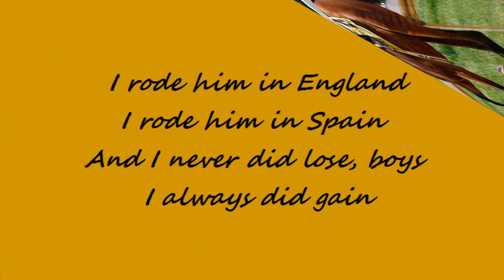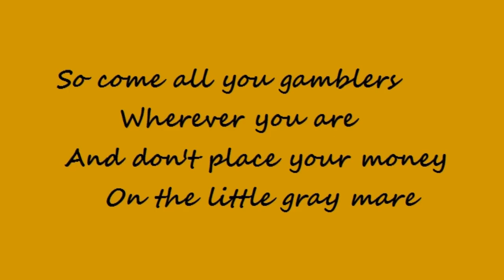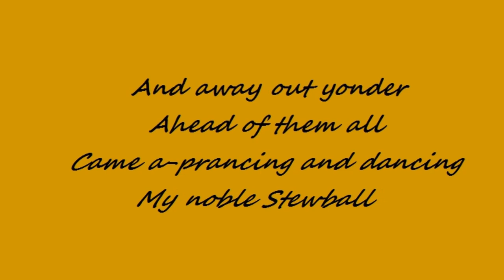Joan Baez - Stewball [HD]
Joan Baez sings 'Stewball' from her 1964 Vanguard album  'Joan/5'. This song originated at least as early as the 1700s, but Baez' version gets writer credit for Ralph Rinzler, Bob Yellin and John Herald. On the album, Baez does vocal and guitar, Gina Foreman guitar and Dave Soyer cello.

The video shows scenes from Churchill Downs and the Kentucky Derby. So a lot of artistic license here since Stewball (actually named Skewball) was a British horse foaled in 1741 and the race that the song is about took place on the plains of Kildare, Ireland.

The song has been recorded by a long list of performers including Woody Guthrie, Lead Belly, The Weavers, Lonnie Donegan, Peter, Paul and Mary, Steeleye Span and Doris Day.

The lyrics are in the video and listed below.

[Vinyl/Lyrics/24-Images]

Stewball (Joan Baez Version)

Stewball was a good horse
He wore a high head
And the mane on his foretop
Was as fine as silk thread

I rode him in England
I rode him in Spain
And I never did lose, boys
I always did gain

So come all you gamblers
Wherever you are
And don't place your money
On the little gray mare

Most likely she'll stumble
Most likely she'll fall
But you never will lose, boys
On the noble Stewball

As they were a-riding
'Bout halfway around
That grey mare - she stumbled
 And fell on the ground

And away out yonder
Ahead of them all
Came a-prancing and dancing
My noble Stewball

Songwriters: Ralph Rinzler, Bob Yellin, John Herald

[Lyrics adapted from LyricFind]